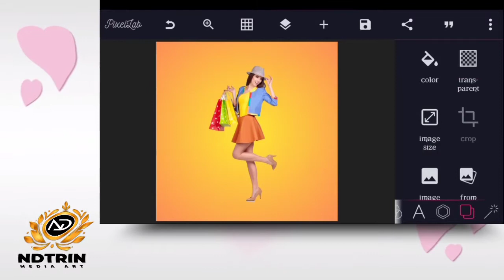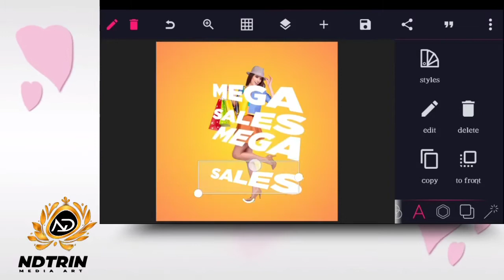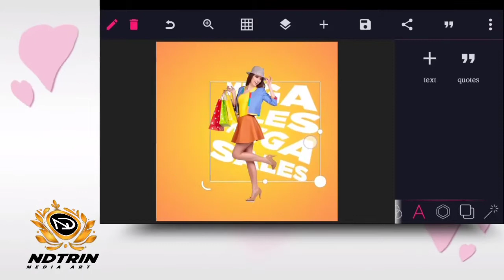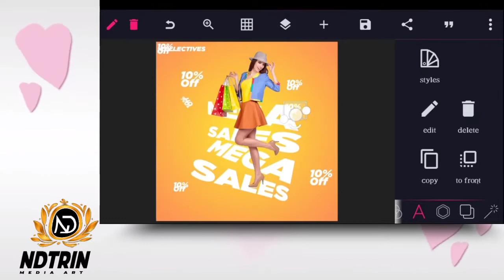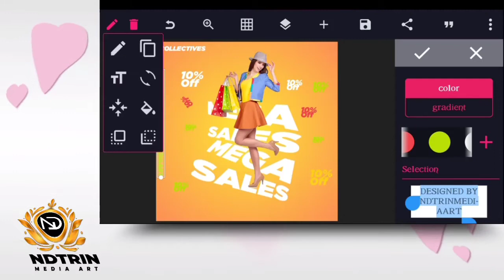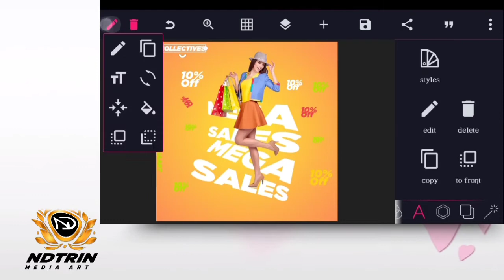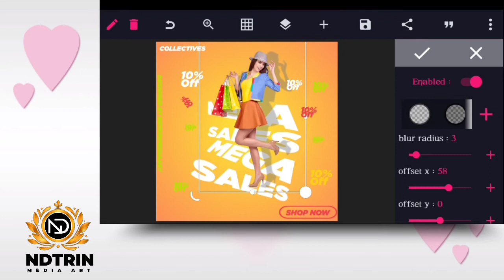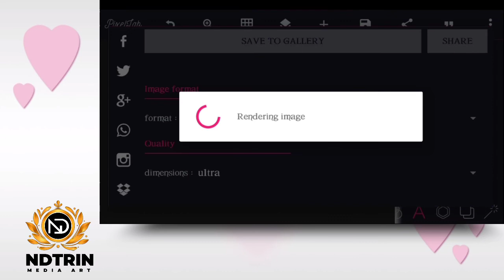Social Media Ad banner Design pixellab | pixellab tutorial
Dear viewers, in this Tutorial ; you will learn about logo / Graphics design on Android and by following its steps you'll be able to learn how to create an awesome idea by using Pixellab

Music credit🍻🔥✨
NCS